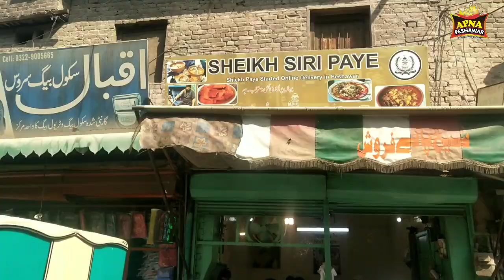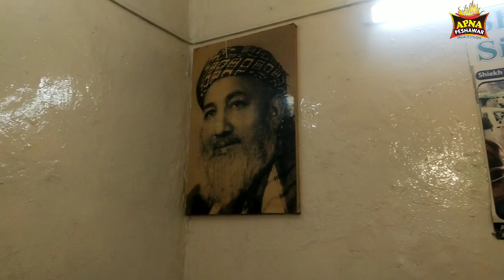Peshawari Nashta, Sheikh Siri Paye Best Siri Paya صبح کا ناشتہ پشاوری سری پایا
Contact on whatsapp only
Apna Peshawar Food
For more delicious And Restaurants style Recipes.. Thanks

نت نئی. پشاوری پلاؤ چاول گوشت. چپلی کباب. سیخ کباب, کابلی پلاؤ. سویٹ, کھیر
نمکین گوشت. دیگی اور ریسٹورنٹ سٹائل ریسپی لئے
 ہمارا چینل سبسکرائب کریں شکریہ

Degi Recipes-Restaurant-Style Recipe Authentic Recipes-Peshawari Recipes-Namak Mandi Recipe- Afghani Recipes-Peshawari Pulao-Chapli kabab Recipe